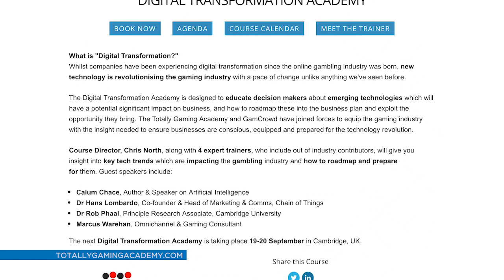Marcus Wareham: Failure is at the heart of an innovation strategy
Marcus Wareham of Digital Transformation gives operators some tips for their digital transformation strategy.

Originally published Sept. 4, 2017

Sign up for the CalvinAyre.com newsletter to get the latest news on Online Gambling and Sports Betting